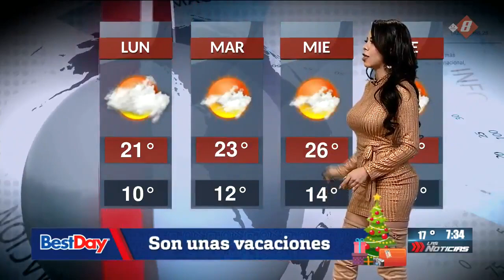Dannae banda 2018 12 23